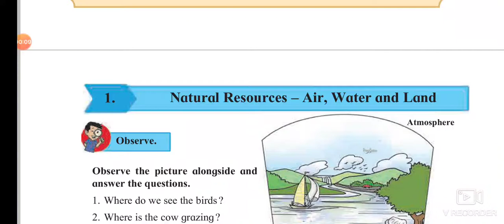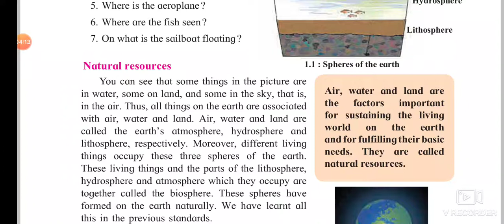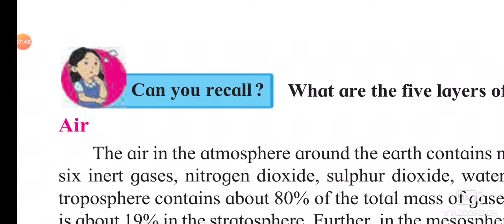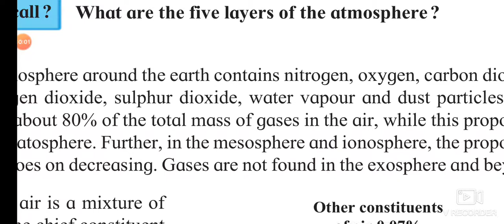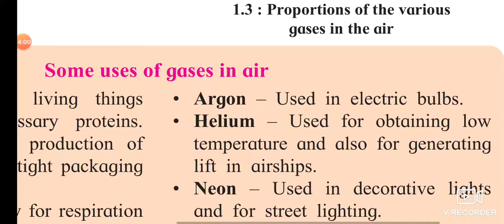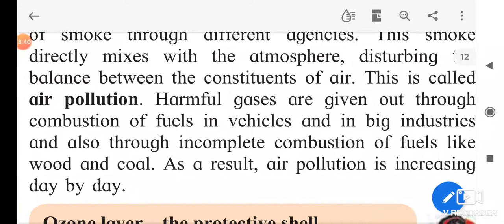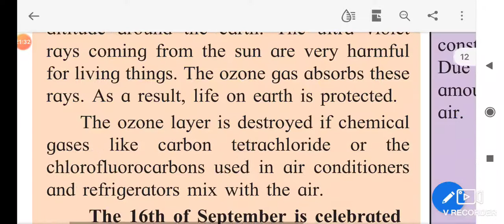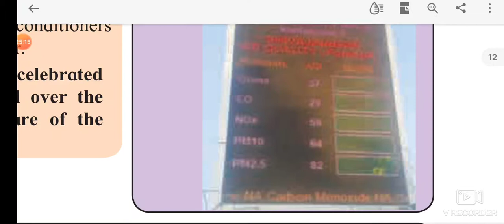Science Lesson No.1 | Std. 6th | MH State Board | Natural Resources - Air, Water and Land | Part 1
Science Lesson No. 1 | Std. 6th | Semi English Medium | Maharashtra State Board | General Science |

Lesson No. 1 : Natural Resources - Air, Water and Land | Part 1 : Air

पद्मशाली शिक्षण संस्था संचलित
रा.ना. बोमड्याल प्राथमिक शाळा,सोलापूर

इयत्ता :- सहावी

शिक्षिका :- श्रीमती निर्मला गोविंद मुशन

Book Pdf from General Science Textbook | Semi English Medium | Maharashtra State Board |